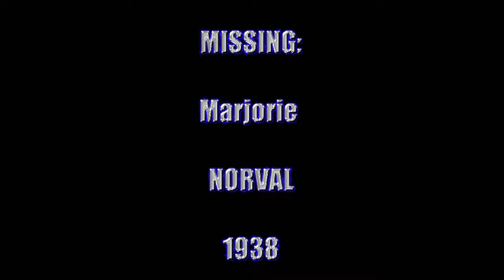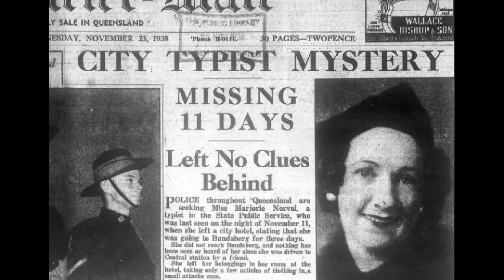MISSING: Marjorie Norval - Brisbane, 1938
On November 11, 1938, Marjorie Norval, who was 30 years old at the time, was last seen walking up the stairs at Central Station in Brisbane, allegedly on her way to visit family and friends in Bundaberg.

Several days later, Ms Norval was reported as a missing person, after family and friends had not heard from her.  By the end of November the Queensland Government had offered a reward of 500 pounds for information of her whereabouts, yet did not receive any reliable information.

The disappearance of Marjorie Norval is one of Queensland's oldest missing persons cases.